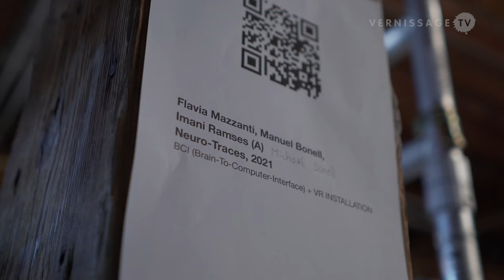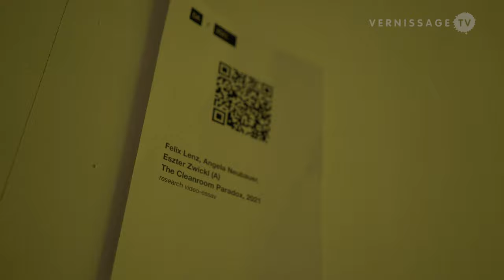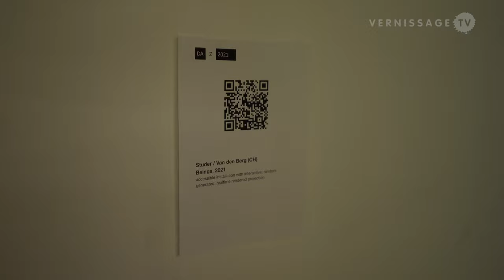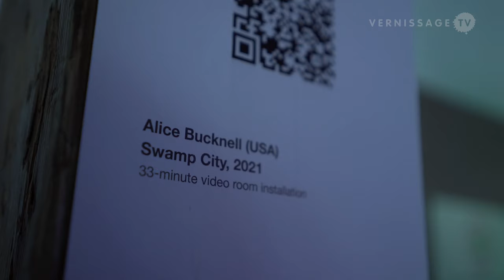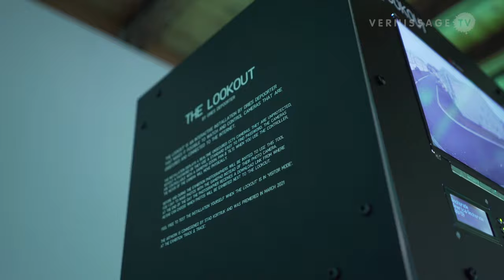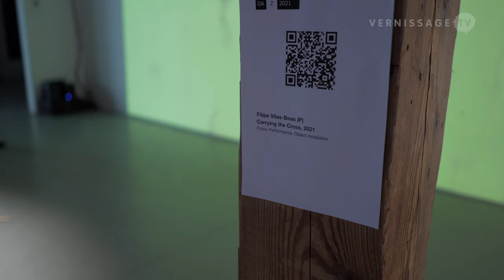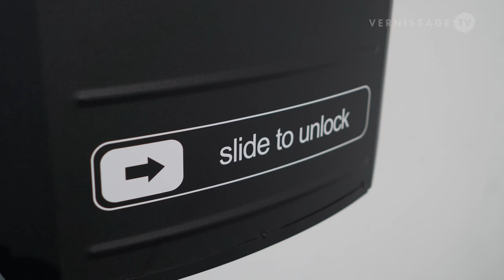DA Z – Digital Arts Festival Zürich 2021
From October 27 to 31, 2021, the Digital Arts Festival DA Z will take place in Zurich. DA Z is an international festival dedicated to current and socially relevant contributions of digital culture. DA Z formats are: Exhibitions, installations, interventions, performances, video screenings, concerts and talks at various locations in downtown Zurich. DA Z is an initiative of the Digital Arts and Sciences Switzerland Association - DA/S. In this video we take a look at the DA Z exhibition at Kunstraum Walcheturm, which features work by the following artists: Filipe Vilas-Boas; Manuel Bonell, Flavia Mazzanti, Michael Bonell, Imani Rameses; Alice Bucknell; Matthieu Cherubini; Dries Depoorter; MAOTIK; Funmi Oyewale; Studer/van den Berg; and Felix Lenz, Angela Neubauer, Eszter Zwickl.

DA Z – Digital Arts Festival Zürich 2021. Exhibition at Kunstraum Walcheturm. Vernissage, October 27, 021.

00:00 - Intro
00:13 - Manuel Bonell, Flavia Mazzanti, Michael Bonell, Imani Rameses: Neuro-Traces
01:21 - Felix Lenz, Angela Neubauer, Eszter Zwickl: The Cleanroom Paradox
02:27 - Studer/van den Berg: Beings
03:28 - Alice Bucknell: Swamp City
04:16 - Dries Depoorter: The Lookout
04:45 - Funmi Oyewale: ego good, ego gone, ego god
05:21 - Filipe Vilas-Boas: Carrying the Cross
05:43 - MAOTIK  MAOTIK: Bloom
06:03 - Filipe Vilas-Boas: The shields